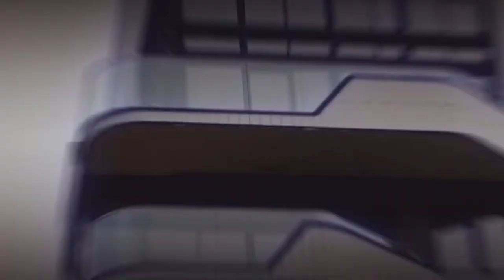Paul & Maks-Voice(official clip)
We are back with a new video clip that will tell you about the power of the inner voice.